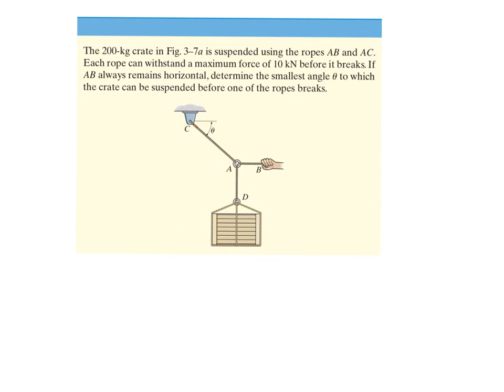Ex3.3 ตัวอย่าง Equilibrium of a particle สมดุลของอนุภาค กลศาสตร์วิศวกรรม Statics พื้นฐานวิศวะ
อธิบายโจทย์ข้อ EX3.3 ตัวอย่างโจทย์ เรื่อง Equilibrium of a particle สมดุลของอนุภาค
ในวิชากลศาสตร์วิศวกรรม สถิตยศาสตร์Statics พื้นฐานวิศวะ
อาจารย์ ดร.เจริญชัย ฤทธิรุทธ
หรือ เข้าไปที่เวป ได้นะครับ